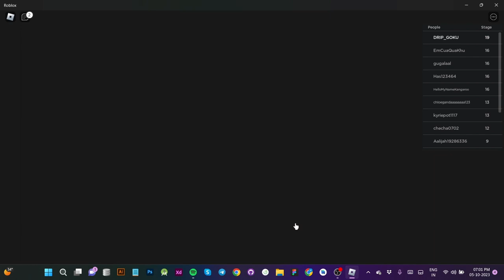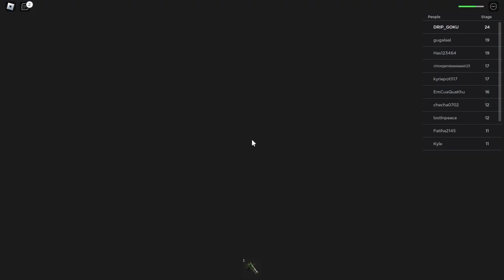roblox: I Escaped BARRY'S PRISONS 🙂🙂🙂🙂 PART 2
Welcome to Infinity Inklings – Your ultimate destination for all things gaming! Join us on an epic journey through the world of video games, where excitement, strategy, and entertainment collide.

🎮 Gameplay Galore: Dive into a treasure trove of thrilling gameplay videos, walkthroughs, and Let's Play adventures. From heart-pounding action to mind-bending puzzles, we've got it all!

🤩 Game Reviews: Discover the hottest releases and hidden gems as we provide in-depth game reviews and recommendations. We'll help you make informed choices about what to play next.

👾 Community and Collaboration: We're not just gamers; we're a family! Join our vibrant gaming community, engage in discussions, and stay updated with the latest gaming news and trends. We also collaborate with fellow gamers, developers, and creators to bring you unique content and exciting collaborations.

🔥 Special Features: Keep an eye out for special features like mod showcases, easter egg hunts, and lore deep dives, where we uncover the secrets and mysteries of your favorite games.

📺 Quality Content: We're committed to delivering top-notch content with high-quality visuals, engaging commentary, and a passion for gaming that shines through in every video.

Whether you're a hardcore gamer, a casual player, or just someone who loves the world of gaming, [Your Gaming Channel Name] has something for everyone.

Join us as we explore, conquer, and immerse ourselves in the virtual worlds that await. Let's level up together!

🕹️ Game on!